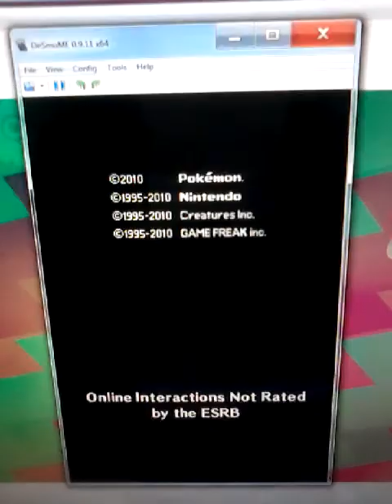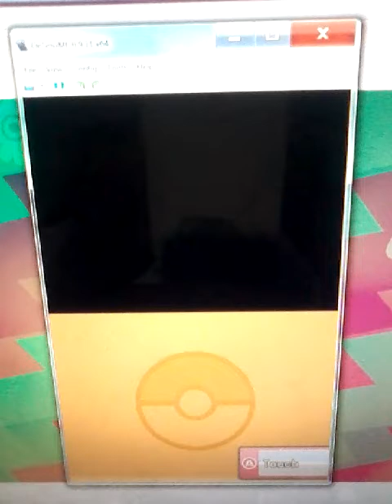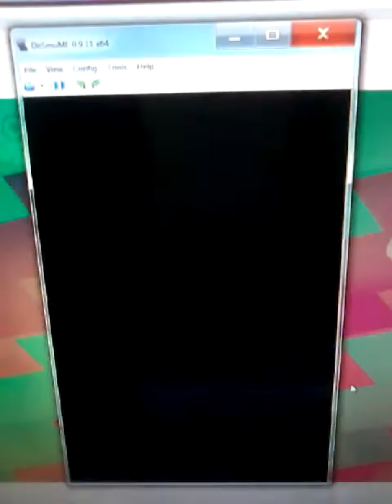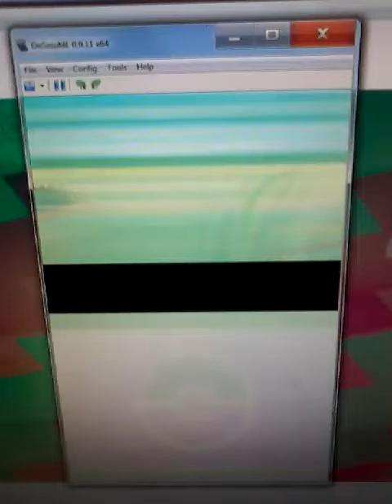Pokemon HeartGold Episode 1